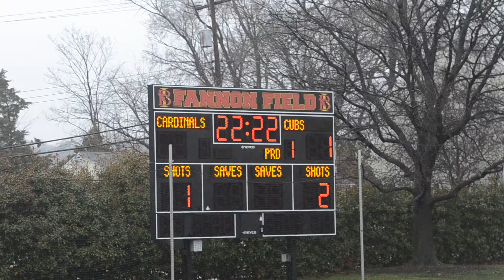Georgetown Visitation Cubs vs Bishop Ireton Cardinals 4:7:2014 1